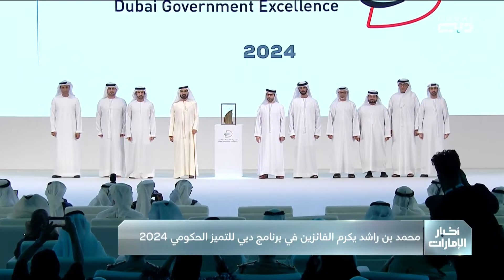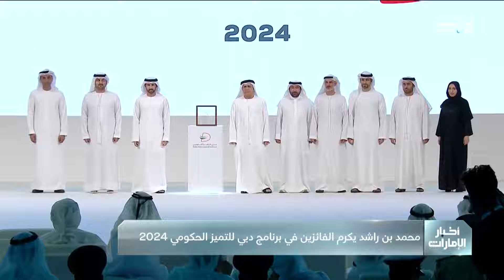محمد بن راشد يكرم الفائزين في برنامج دبي للتميز الحكومي 2024